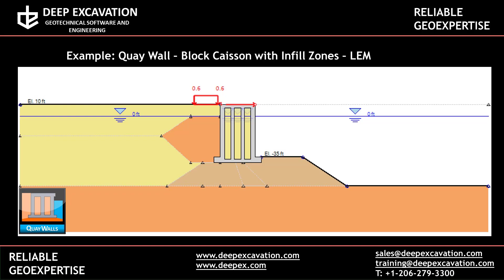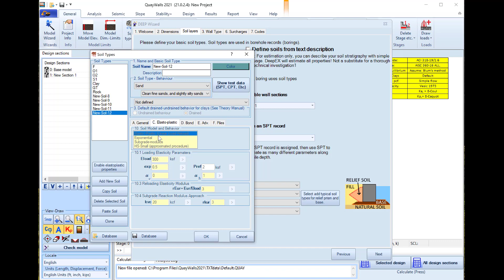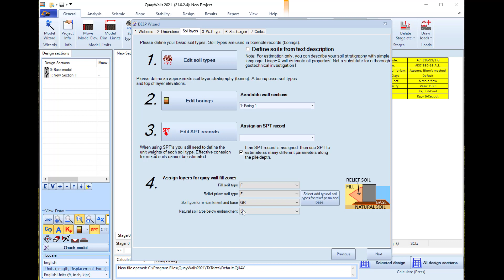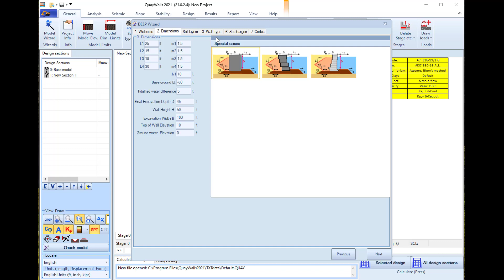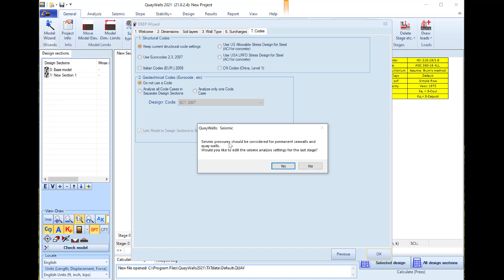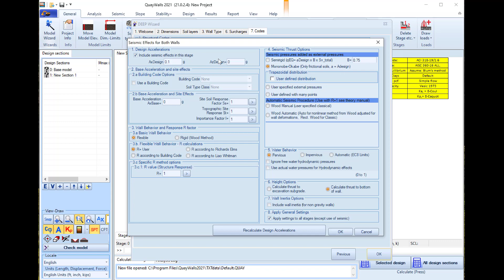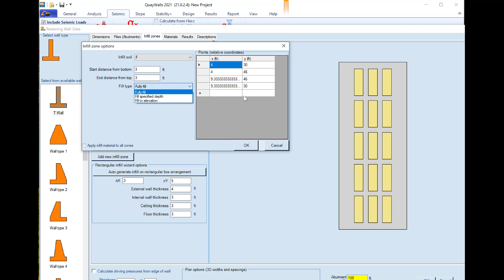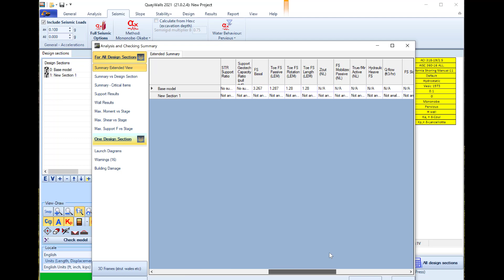Block Caisson Quay Wall Design Example - QuayWalls Software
DeepEX/DeepFND/QuayWalls comes with different modules and packages, you can choose what you like best!
World leading software in geotechnical engineering! Highly appreciated design and analysis tool, one in a kind!
Our technical team is always on stand by to help you with your questions!
Anything you need to with DeepEX/DeepFND/QuayWalls comes possible with excellent advanced features and you save your time!
Revolutionary engineering software for geotechnical engineers!